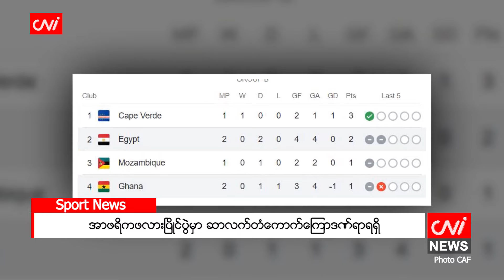အာဖရိကဖလားပြိုင်ပွဲမှာ ဆာလက်တံကောက်ကြောဒဏ်ရာရရှိ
၂၀၂၄ ခုနှစ်၊ ဇန်နဝါရီ ၂၀

လီဗာပူးလ်အသင်းတိုက်စစ်မှူး ဆာလက်ဟာ အီဂျစ်နဲ့ ဂါနာအသင်းတို့ကစားခဲ့တဲ့ အာဖရိကဖလားပြိုင်ပွဲရဲ့ ပထမပိုင်းပွဲချိန်အတွင်းမှာ တံကောက်ကြောဒဏ်ရာရရှိခဲ့တာကြောင့် လူစားလဲခံခဲ့ရပါတယ်။

ဆာလက်ဟာ အီဂျစ်နဲ့ ဂါနာအသင်းတို့ ၂ ဂိုးစီသရေကျခဲ့တဲ့ အာဖရိကဖလားအုပ်စုပွဲစဉ်ရဲ့ ပွဲချိန် ၄၅ မိနစ်မှာ ဒဏ်ရာရရှိသွားခဲ့တာဖြစ်ပြီး ဆေးကုသမှုမခံယူခင် မြက်ခင်းပြင်ပေါ်မှာ စိတ်ပျက်လက်ပျက်ထိုင်နေခဲ့တာပါ။ အသက် ၃၁ နှစ်အရွယ်ရှိ ဆာလက်ရဲ့ ဒဏ်ရာအခြေအနေဟာ အီဂျစ်အသင်းအတွက်ရော လီဗာပူးလ်အသင်း အတွက်ပါ စိုးရိမ်စရာတွေရှိလာခဲ့တာဖြစ်ပါတယ်။ အီဂျစ်အသင်းနည်းပြ ဗစ်တိုးရီးယားက ဆာလက်ရဲ့ ဒဏ်ရာ အခြေအနေကို ရှင်းရှင်းလင်းလင်းမသိရသေးဘူးလို့ ပြောခဲ့တာပါ။

Source:BBC